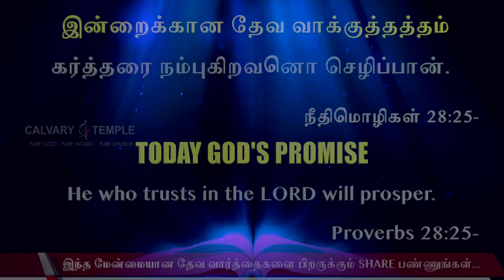Today God's Promise Tamil | 13_July_2022